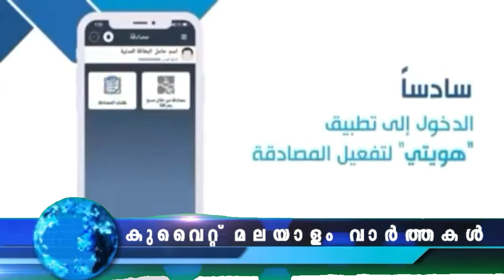കുവൈറ്റ് മലയാളം വാർത്തകൾ|18-May-2022 | Kuwait News Malayalam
RTPCR
PCR TEST
കുവൈത്ത് മലയാളം വാർത്തകൾ 17-May-2022
Kuwait News
Kuwait Varthakal
JBG KUWAIT
Kuwait Malayalam Youtubers